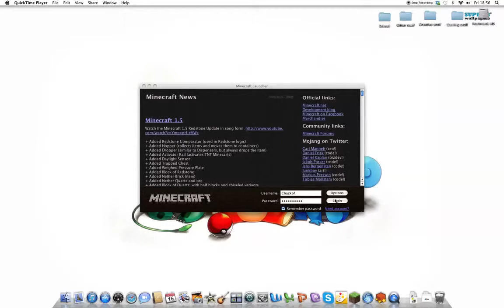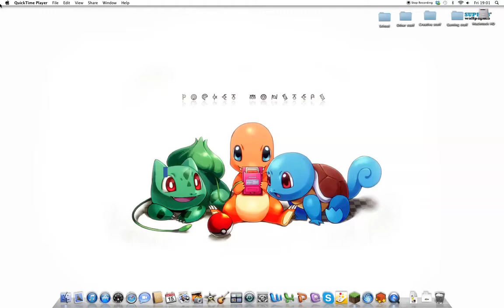Awsome seed Ep:3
A cool seed with a temople at spawn.